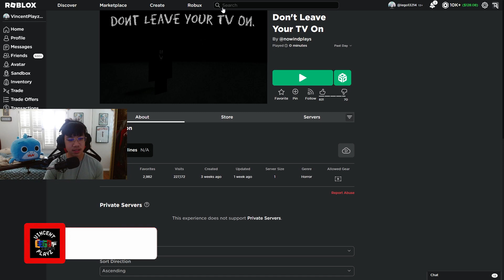DON'T LEAVE YOUR TV ON IN ROBLOX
✅MEMBERS get Exclusive Perks to the channel!!

Intro - 0:00
Ending 1 -  0:17
Ending 2 - 3:45
Ending 10 - 5:03
Ending 9 - 5:48
Outro - 6:38